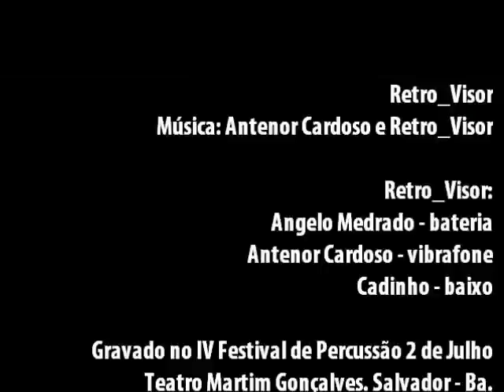Retro_Visor - "Retro_Visor sem apego"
Retro_Visor sem apego

Apresentação no IV Festival de Percussão 2 de Julho.
Teatro Martim Gonçalves.

Retro_Visor é:
Antenor Cardoso - vibrafone
Angelo Medrado - bateria
Cadinho - baixo

Filmagem, edição, fotos e vídeo de fundo: Solange Valladão.
Iluminação  - Larissa Lacerda